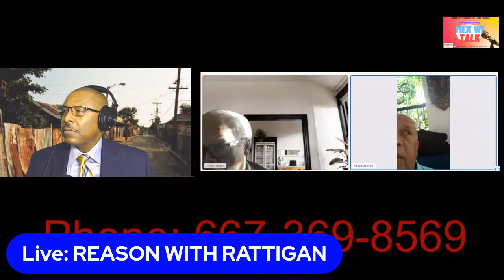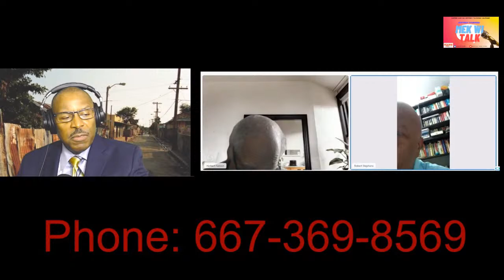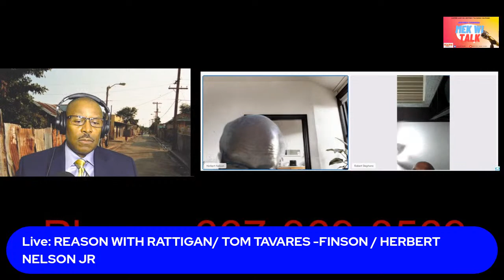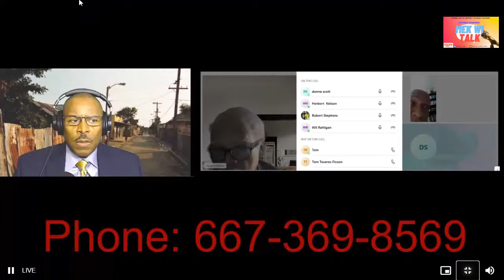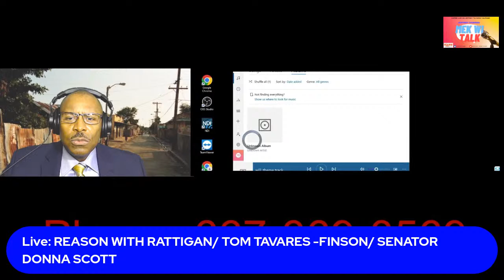Reason With Rattigan : Guests Tom Tavares-Finson, President of the Senate of Jamaica